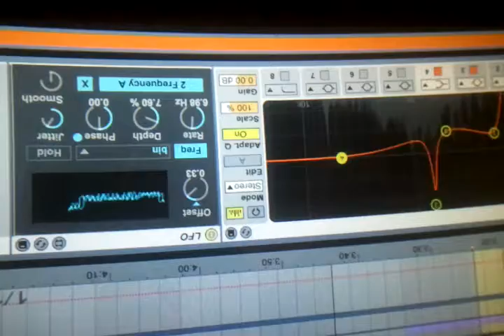Ableton Max for live LFO and EQ8 - Watery bubbles to any sound.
Sweep a high bandwidth EQ boost with Max for Live's LFO to add a watery effect to any sound.   I used this in a recent remix on vocals and synths. Fun.